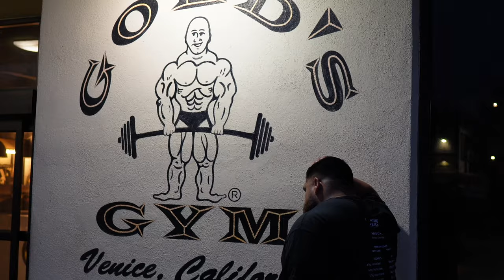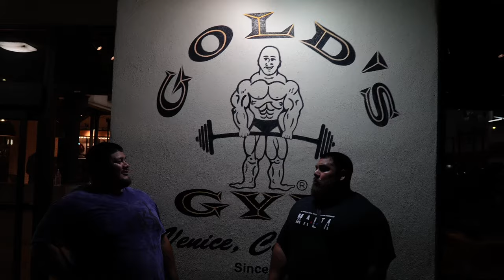Going to Golds gym Venice for the 1st time | Jesus & Pablo Olivares ft. Amanda Lawrence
or
Get coached by Pablo: